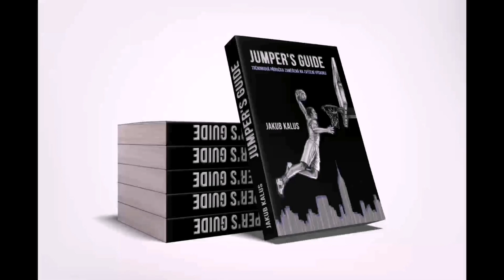15 nejlepších cviků na výskok (HD)